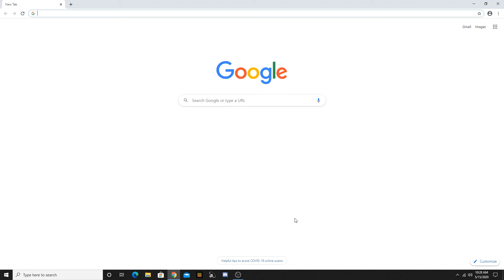How To Remove Optimum Search Virus 2020 | Windows 10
In this video I show you how to remove the google chrome extension virus Optimum Search in under a minute. If you have any question leave them in the comments below!